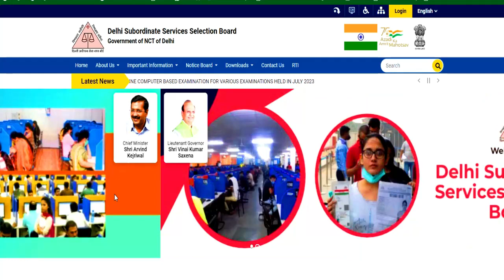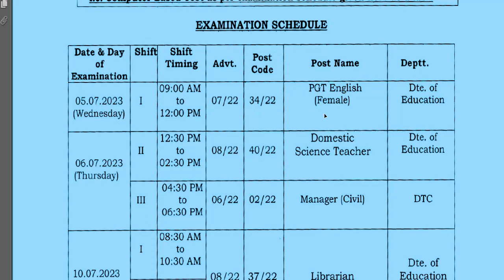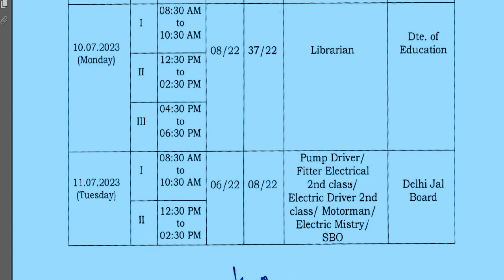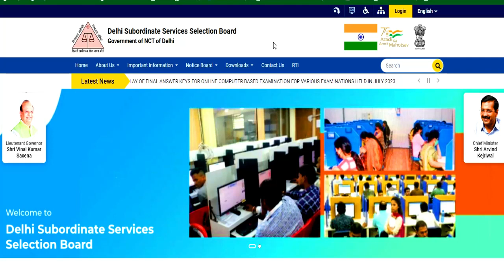DSSSB URGENT NOTICE || dsssb teacher and others recruitment 2023 || dsssb result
DSSSB result || dsssb teacher and others recruitment 2023 || dsssb result Govt. job सहायक अध्यापक (LT) भर्ती | स्नातक+b.ed | सरकारी नौकरी | पद ,सैलरी,आयु |सम्पूर्ण जानकारी | Govt jobLady Supervisor Vacancy | Govt. Permanent job | सैलरी,Age,योग्यता |सम्पूर्ण जानकारी | Govt jobसरकारी शिक्षक भर्ती 2023 | 26000 पद | 8 अगस्त आवेदन शुरू | Salary 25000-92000 | आयु योग्यता चयन | 13 समग्र शिक्षा स्कूलों से शिक्षक भर्ती | वेतन 22000 | सभी राज्य ALLOWED | बिना परीक्षा बने शिक्षक| KGBV समग्र शिक्षा स्कूलों से शिक्षक भर्ती | सभी राज्य ALLOWED | बिना परीक्षा बने शिक्षक आदर्श विद्यालय शिक्षक भर्ती || PRT TGT PRT || सैलरी : Rs 45000 || CTET / TET की जरूरत नहीं कस्तूरवा विद्यालय शिक्षक  भर्ती | Apply का Last date 18 अगस्त | no exam ,no interview |KGBV कस्तूरवा विद्यालय शिक्षक  भर्ती | नया विज्ञापन जारी | no exam ,no interview | आयु ,योग्यता,चयन  आयु ,योग्यता,चयन
1241 POST || KASTURBA GANDHI BALIKA VIDHYALAYA TEACHER RECRUITMENT || COMPLETE INFORMATION1241 KGBV TEACHER VACANCY 2023 |